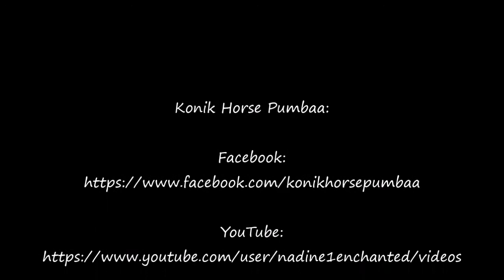**Konik Pumbaa - Poetry in Motion**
"A Horse is Poetry in Motion" - Author Unknown

Natural Horsemanship and Tricktraining with Konik Pumbaa.